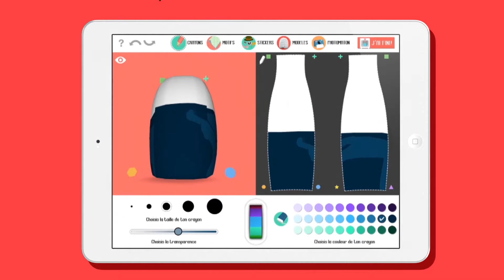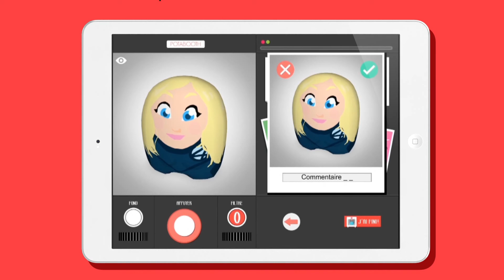THE INVISIBLE WOMAN - How to Draw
Potavinsible has a great power, she can become invisible! Potarty teaches you how to draw her in this great video!!